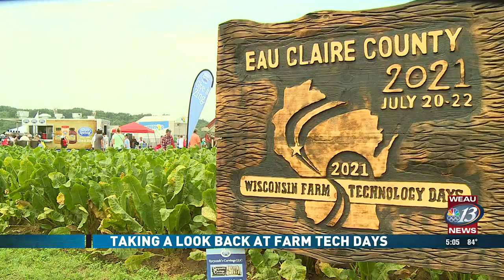Taking a look back at Farm Tech Days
As the final visitors walk through this year’s show, a team is at work to keep the legacy going.